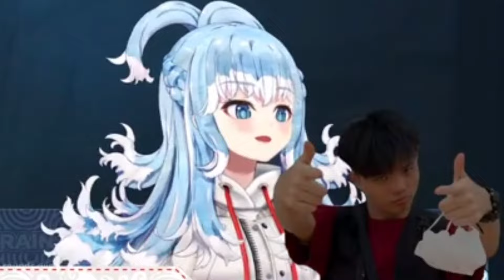Ciee Ciee, Salting Berat Sama VA Fang ... [Kobo Kanaeru - Hololive ID]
Hallo Semuanya,,,

Judul Stream : 【VALORANT】2 3 TUTUP BOTOL, MAIN ISO SAMA... VA FANG???!!!